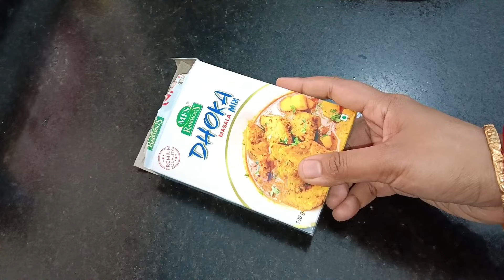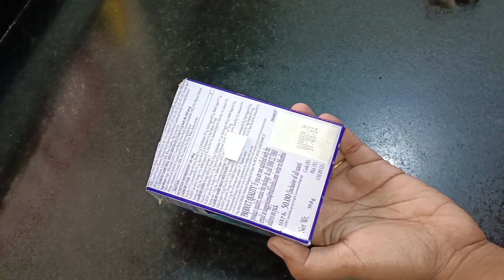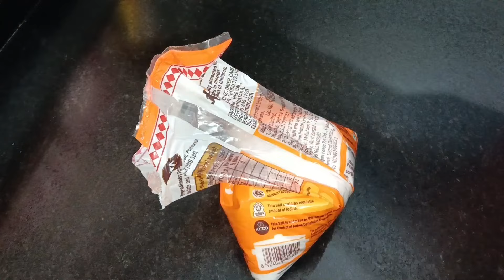এখন থেকে বাসনে হাত না লাগিয়ে পুরো পরিবারের বাসন মেজে নিন সেকেন্ডেই/Kitchen tips/Utensils